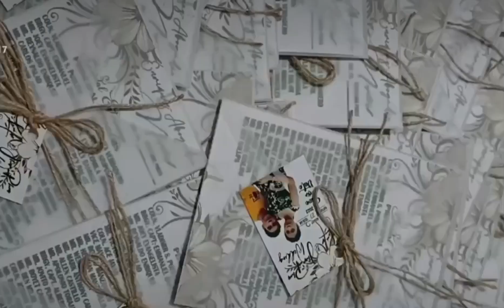Subli, Vinyl Tshirt Printing Nakarating sa Australia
gawang 3KDESIGN nakarating na sa Australia apaka saya🥰